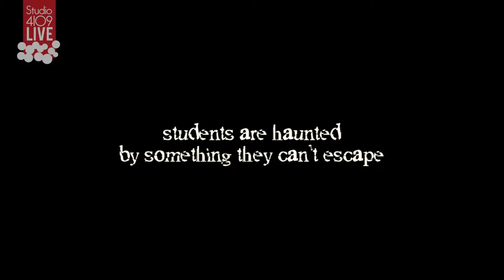STUDIO 4109 -Phantom of Student Debt, Beats Ad 3 S04E04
Show Date: April 18, 2015